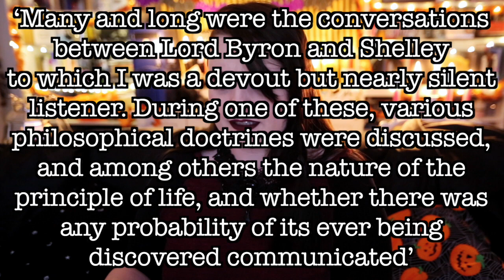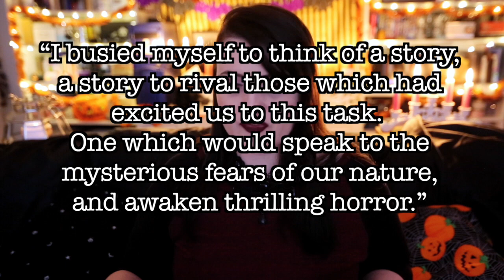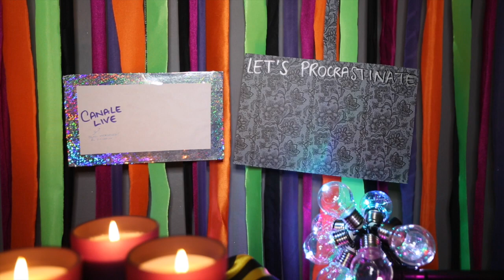Trick or Prism 6 - Una notte fatale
Nonostante quello che dice Silente a volte è una buona idea indugiare nei sogni, anche quelli brutti...
Questo è come Mary Shelley descrisse il suo incubo più celebre:
"Night waned upon this talk, and even the witching hour had gone by before we retired to rest. When I placed my head on my pillow I did not sleep, nor could I be said to think. My imagination, unbidden, possessed and guided me, gifting the successive images that arose in my mind with a vividness far beyond the usual bounds of reverie. I saw – with shut eyes, but acute mental vision – I saw the pale student of the unhallowed arts kneeling beside the thing he had put together. I saw the hideous phantasm of a man stretched out, and then, on the working of some powerful engine show signs of life and stir with an uneasy, half-vital motion …"

Per letterine old school, cartoline urende e nastri dell'iniziativa UnLatoPerUno:
Federica Frezza
c.p. 273
40124
Bologna Centro
BO

Piciù :*